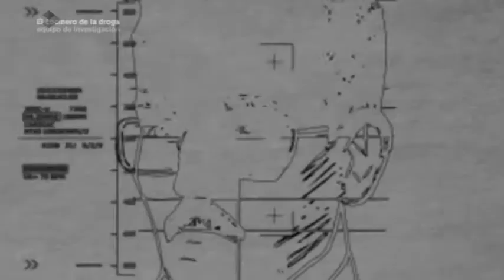PROGRAMA MARCIAL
Fragmento del programa "El cocinero de la droga" de "Equipo de investigación" de la sexta, emitido el 27 de marzo, en el que colaboré realizando un retrato robot. Al final del vídeo he hecho un montaje con el paso a paso.

Si queréis ver el programa entero en el que comento el proceso podéis hacerlo en este enlace